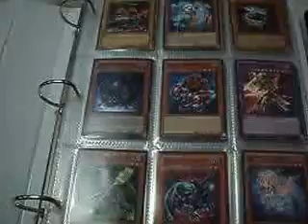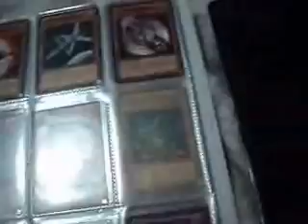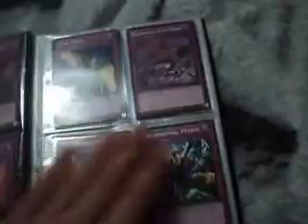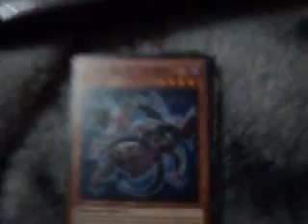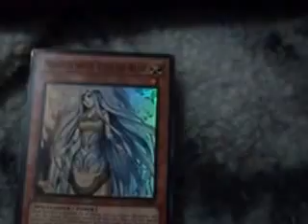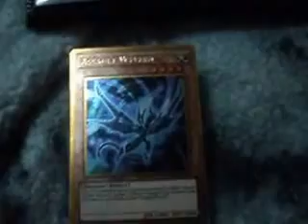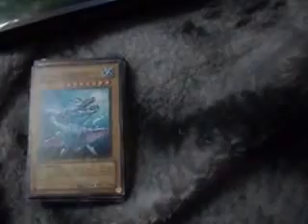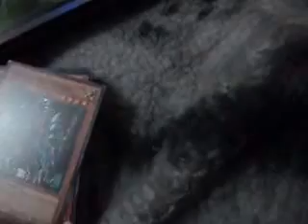Ma collection des cartes de Yu Gi Oh! deuxième partie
Deuxième partie de ma collection des cartes de Yu-Gi-Oh!. En plus, j'ai même Slifer le Dragon Céleste édition gold en premier édition que j'ai eu au Wal-Mart, je suis une très grande fan de Yu-Gi-Oh! depuis que mon frère découvre ce jeu japonais des cartes peuplés de monstres, de magies et de pièges.